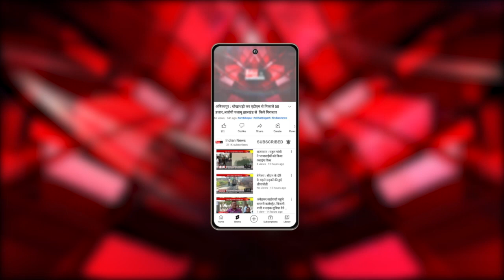UP : Ghaziabad में एक स्क्रैप गोदाम में लगी भीषण आग, fire brigade ने आग पर पाया काबू।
Our Links